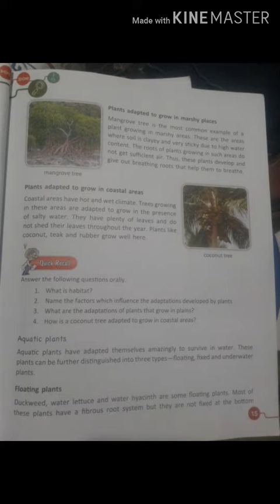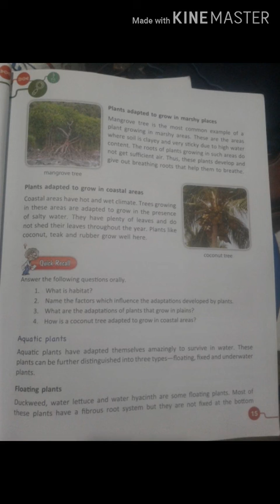Class 4th science ch 2 pages 15 to 17